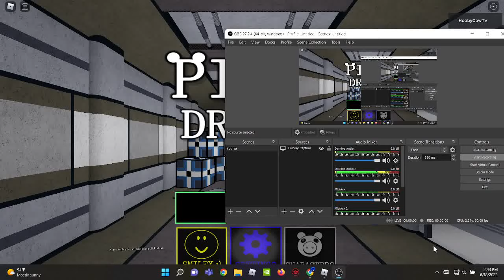How to play as Pony in "Piggy Dreams"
I was trying to beat the chapter as quick as possible until I realized that I was playing as Pony.  All you have to do is play Tigry's Dream and click the Skip button very fast. And that's how you get it.